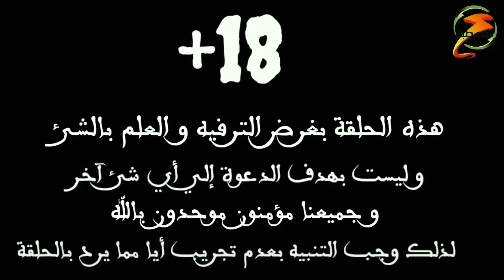رعب سحر الفودو | السحر الاسود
المصادر :
 "CIA Fact Book: Benin". Cia.gov. مؤرشف من الأصل في 23 يونيو 2018. اطلع عليه بتاريخ 10 أغسطس 2014.
 Interview de Paul G. Aclinou نسخة محفوظة 21 نوفمبر 2007 على موقع واي باك مشين.
 قالب:Cite books
لنك صفحة الفيس بوك
حسابي ع انستجرام
أستخدم Instagram باسم ‏‎ahmedsawey280‎‏. يمكنك تثبيت التطبيق لمتابعة الصور ومقاطع الفيديو الخاصة بي.